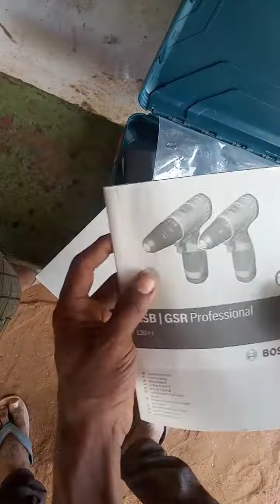Bosch GSR 120 Li Professional Cordless Drill Machine Unboxing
Bosch GSR120-Li Cordless Drill Driver, Wood & Steel, 2-speed gearbox, 1 x GBA 12V 2.0Ah Battery, GAL 1210 CV Professional Charger + Carrying Case